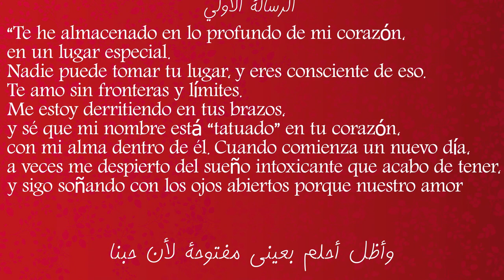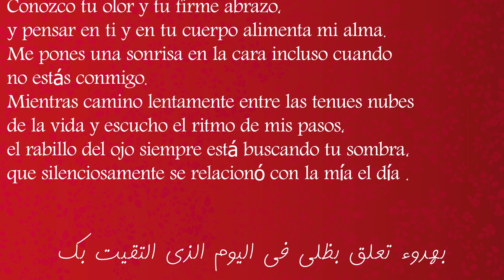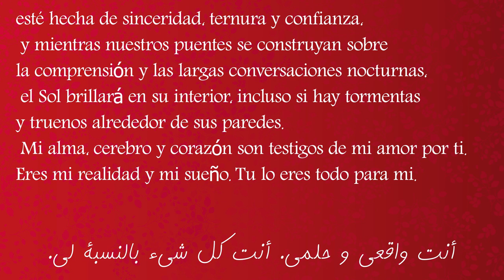كيف تكتب رسالة عيد الحب 2020 في اللغة الاسبانية la carta de san valentin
في هذا الفيديو تشاهدون رسالة عيد الحب باللغة الاسبانية la carta de san valentin